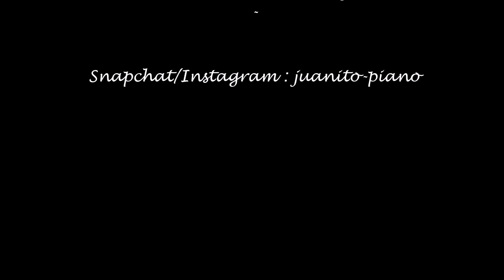Munadhel Tomika - Bayenakh (Cover) Jean Hanna /تغطية جان حنا أغنية مونادل توميكا - بايناخ